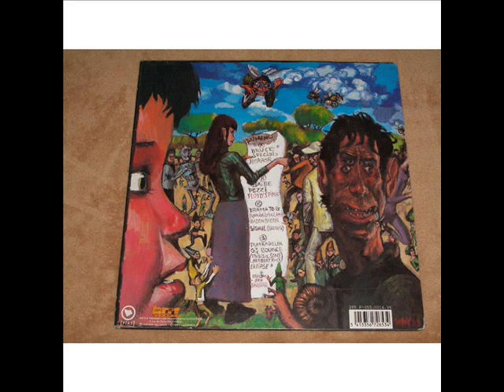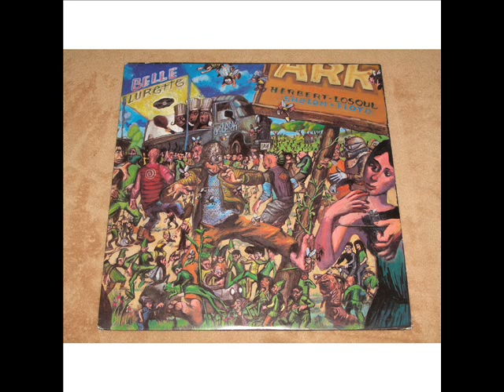A2. Ark - Special [BRIF 014] - 1999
Ark ‎– Belle Lurette
Label: Brif Records ‎– BRIF 014, PIAS France ‎– 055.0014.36
Format: 2 × Vinyl, LP
Pays: France
Date: 1999
Genre: Electronic
Style: House, Minimal

If you are the artist or the label, please do not send me a strike, any videos will be removed on demand.